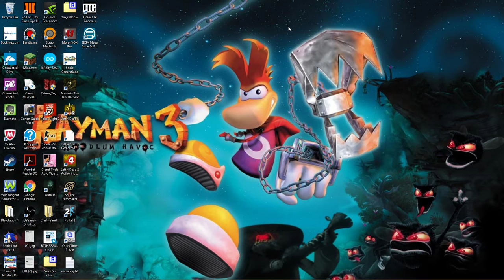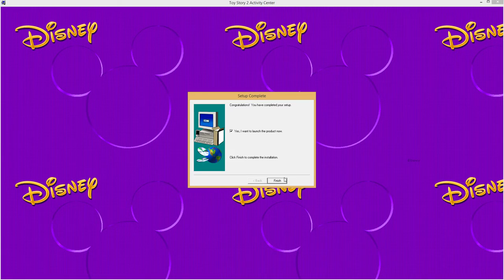Coming Soon to This Channel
Your Childhood will be making a turn-a-round